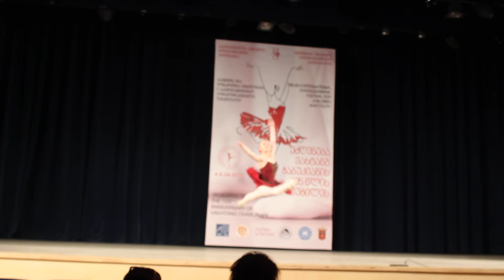DON QUIXOTE - VARIATION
CECILE DAVITADZE
04/03/2015